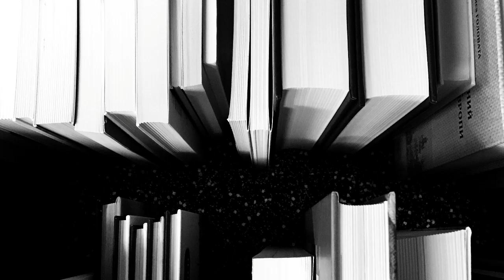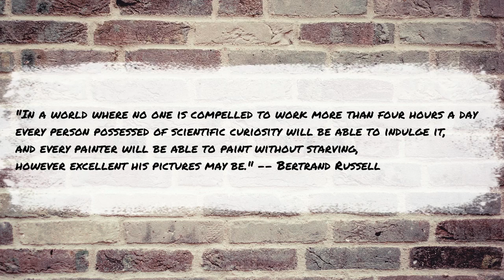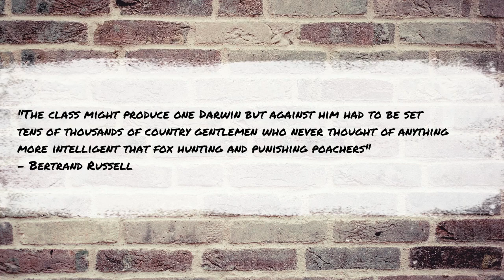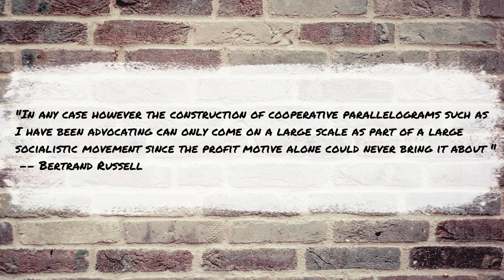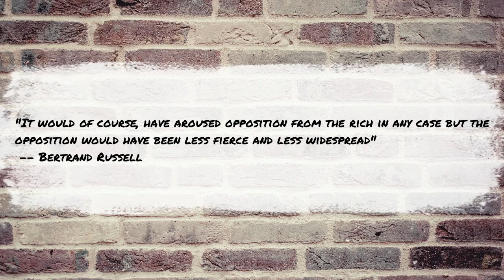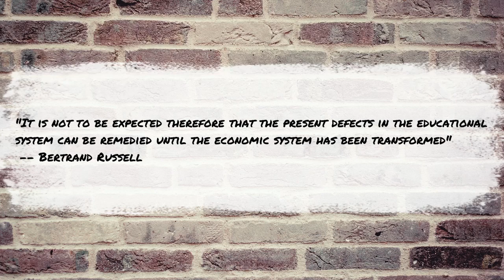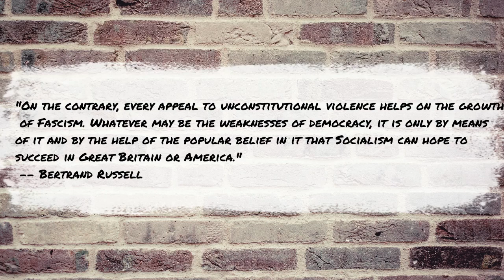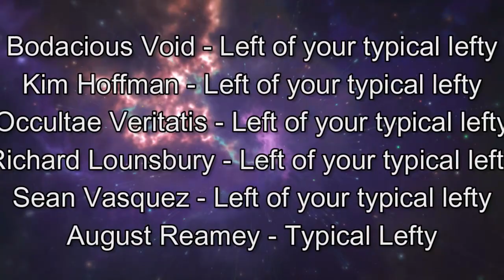The Privilege of Doing Nothing - A review of Bertrand Russell's, In Praise of Idleness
In this episode of Red Reviews Justin talks to me about Bertrand Russell’s non-Marxist view of socialism and the value of a socialist society.

Check out the website for the quotes used in the episode ⁠
(give me a little bit of time to finish the notes before heading over there for the quotes)

Check my linktree for all the places to find me